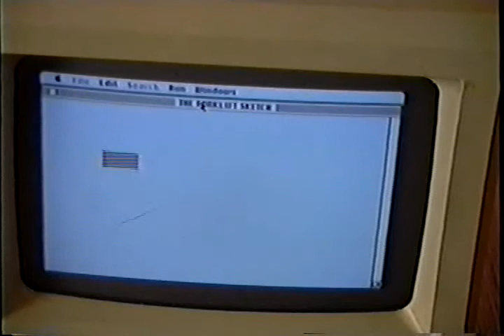Computer Animation - Four Legged Robot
This is an animation of a four legged robot. The computer program which drives this beast is known as a "Quadruped Gait Matrix". The Apple Macintosh is a very funny looking machine by todays standard.